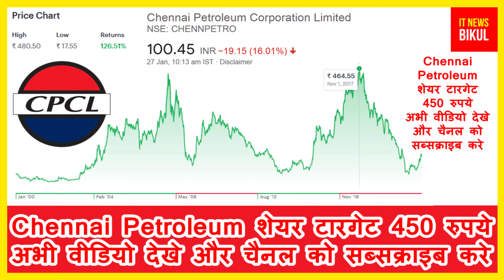Chennai Petroleum शेयर टारगेट 450 रुपये अभी वीडियो देखे और चैनल को सब्सक्राइब करे